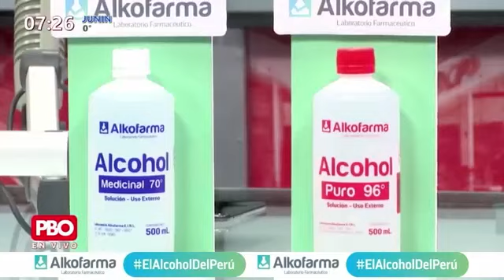TIGRILLLO PBO - UNIVERSITARIO Aplicaron sanción económica a AldoCorzo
🔴 UNIVERSITARIO Aplicaron sanción económica a AldoCorzo